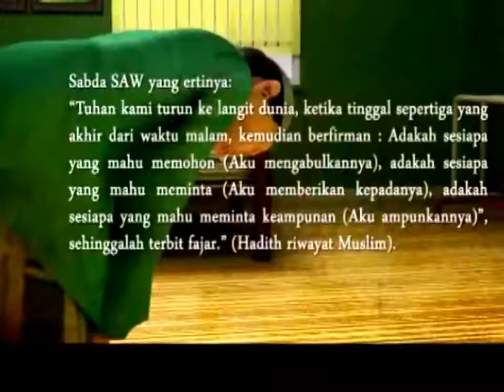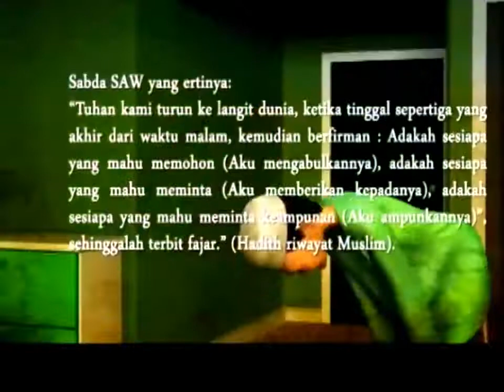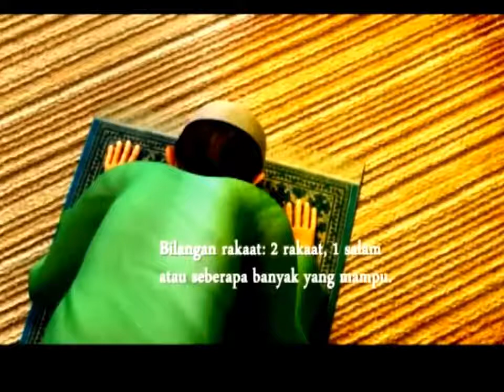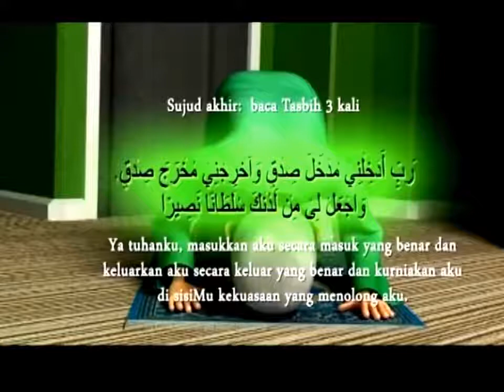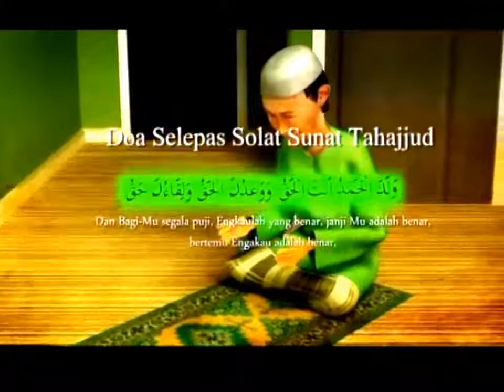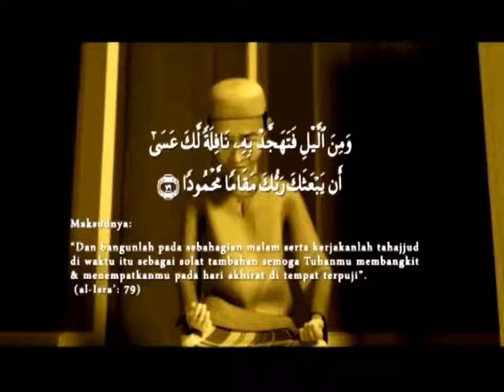Cara Solat Tahajjud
Solat sunat Tahajjud, semoga boleh dijadikan amalan setiap malam kita. amin